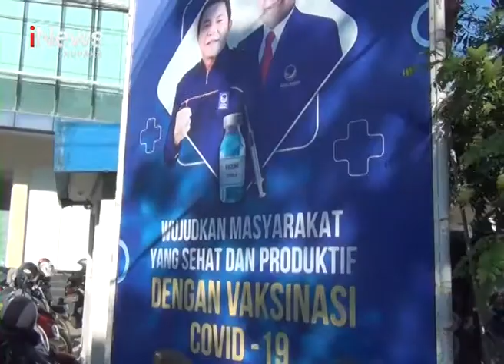iNews NTT - DPW Nasdem NTT Gelar Vaksinasi Covid-19 di Kupang